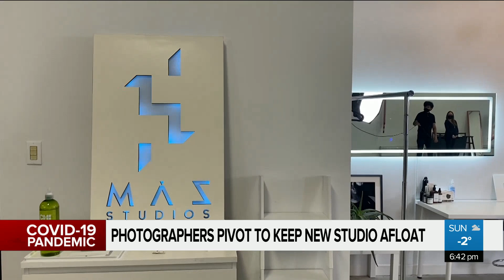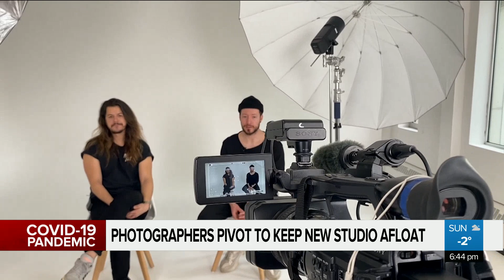Calgary photographers get creative to keep new studio open during the pandemic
Juan and Eluvier opened their studio in February of 2020, just a month before the lockdown in Calgary began